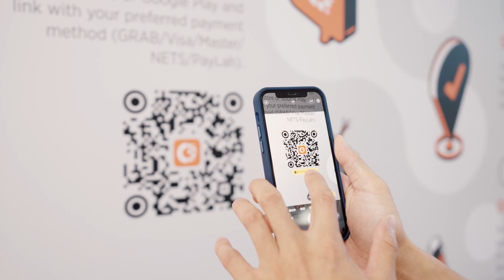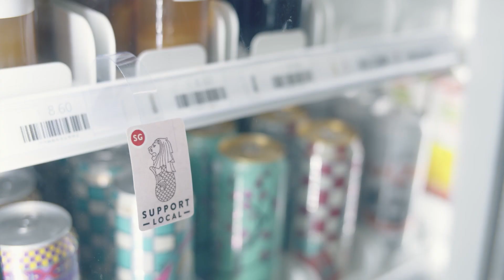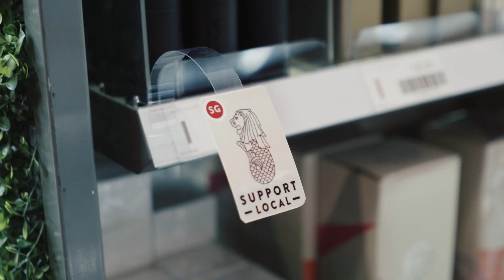Inside First Checkout Free 24/7 AI-powered Unmanned Store Within NUS Pick&Go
Cloudpick is proud to partner with Pick&Go to develop an autonomous store, located in My village within National University of Singapore. The store is about 3,000 sq.ft., and carries more than 2,000 products. To address the chronic staff shortage, the AI-powered seamless store easily solves the issue for the convenience store industry and delivers a fast, safe, and fun shopping experience to customers. Alex Ng, founder and CEO of Pick＆Go stated, “We strongly believe with the implementation of technology you will benefit everyone of all age groups as part of Singapore’s Smart Nation vision.”